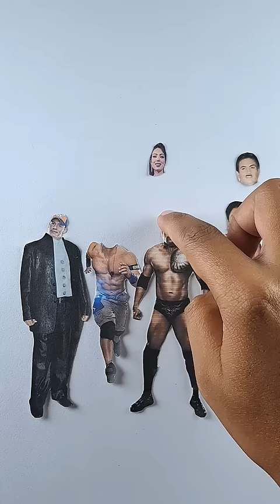Jethalal 🥰 John Cena 😎 The Rock 💜 Daya bhabhi wrong head challenge 🔥😜